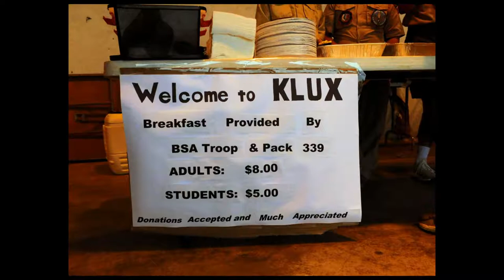South Carolina Breakfast Club - Laurens - September 30, 2018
The South Carolina Breakfast Club was in action at Laurens County airport on  September 30, 2018.

Temperature and Dew Point the same - check. 200' over and mist - check.

We be driving to Laurens.

That weather report didn't discourage a couple of us from waiting until a little later to fly in - perhaps too late for one - who unfortunaetly got there after everything had been buttoned up. We owe him a free breakfast at the next SCBC!

Thanks to the folks at Laurens for having us over and to Boy Scout Troop 339 for always going above and beyond. We appreciate it.